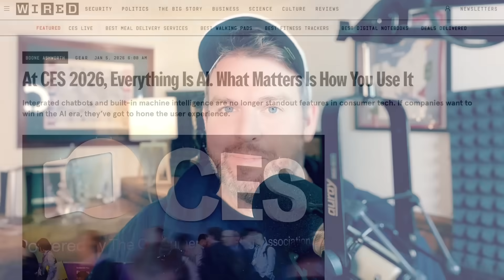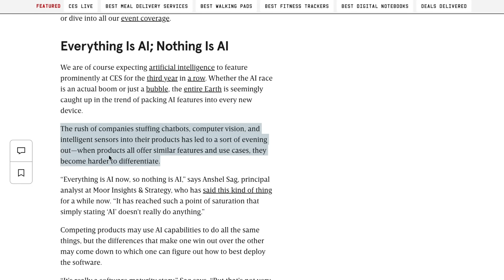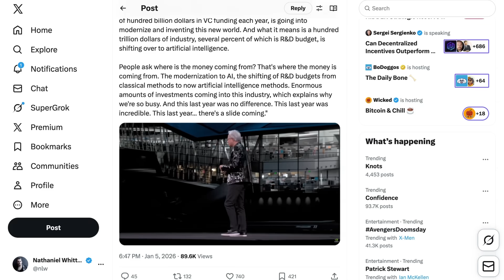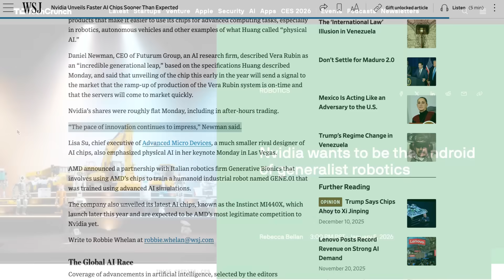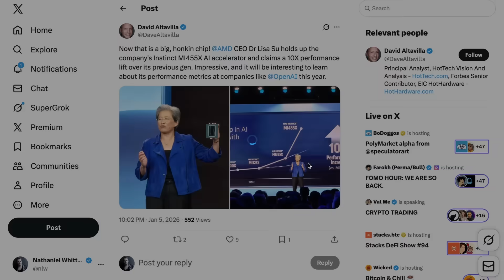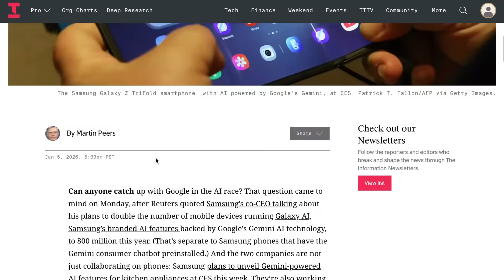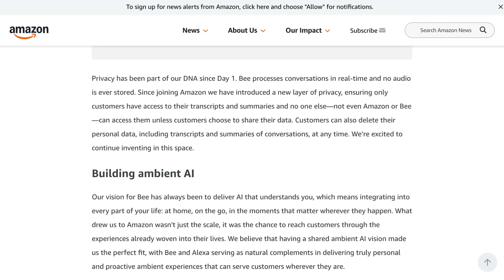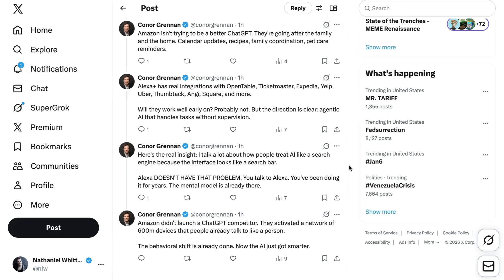AI at CES is Not Just Cheesy Gadgets Anymore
CES 2026 signaled a shift from quirky AI gadgets to major players defining product categories and accelerating roadmap rollouts. NVIDIA unveiled Vera Rubin chips with multi-fold speed and energy-efficiency gains plus a full robotics and embodied-AI stack. AMD, Google, Samsung and Amazon announced chips, device integrations and ambient-assistant initiatives demonstrating a race for infrastructure, consumer devices and everyday AI experiences.